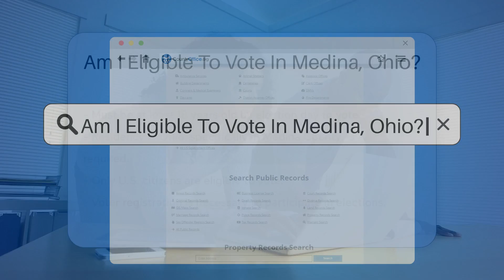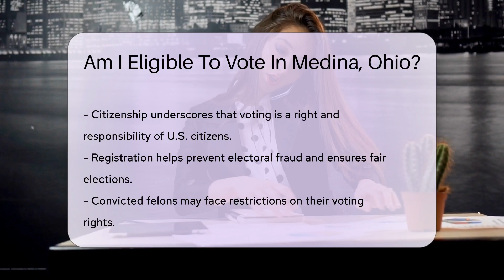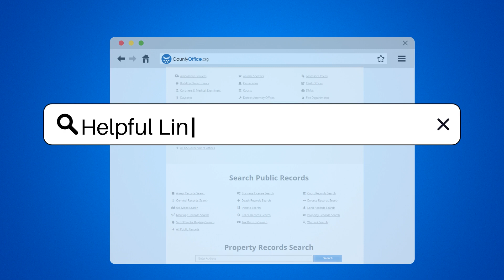Am I Eligible To Vote In Medina County, Ohio? - CountyOffice.org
Am I Eligible To Vote In Medina County, Ohio? In today's video, we're diving into the essential criteria for voting eligibility in Medina, Ohio. Understanding whether you're eligible to vote is the first step in participating in the democratic process, a cornerstone of our society. We'll break down the age, residency, citizenship, and registration requirements that determine your ability to vote in Medina. Additionally, we'll touch on certain disqualifications that may affect your voting rights and how these can vary from state to state. Whether you're a new resident of Medina, about to turn 18, or curious about how felony convictions might impact your voting rights, this video is your guide to understanding the voting eligibility criteria. Don't miss out on your opportunity to have a say in the decisions that affect your community. Join us as we explore how to ensure you're ready and able to vote in upcoming elections.